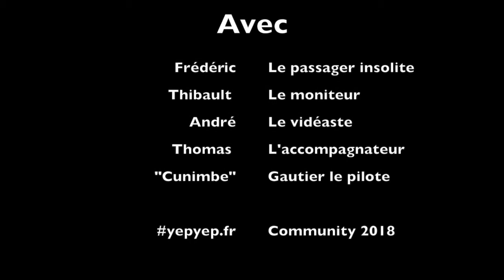Frédéric saute en parachute - YEPYEP flying People